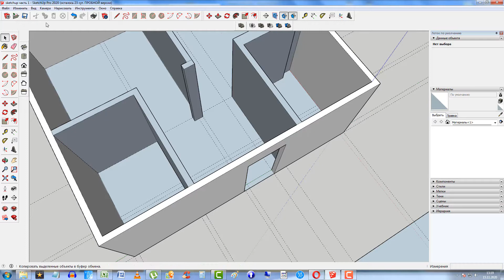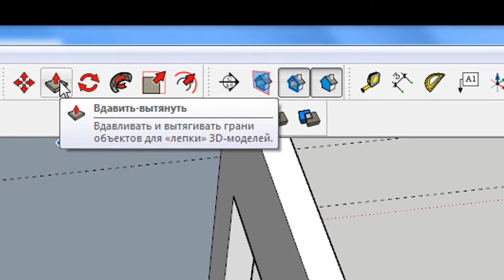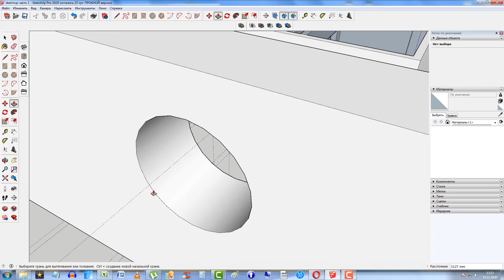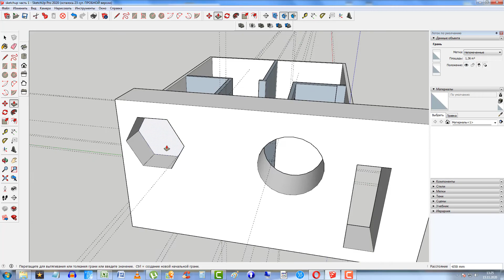Как сделать дверной проем в программе SketchUp. Выдавливаем стены под двери.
В данном видео показано как можно легко и быстро сделать дверной проем с помощью инструмента "вдавить-вытянуть" .